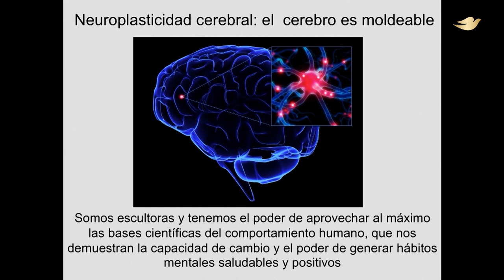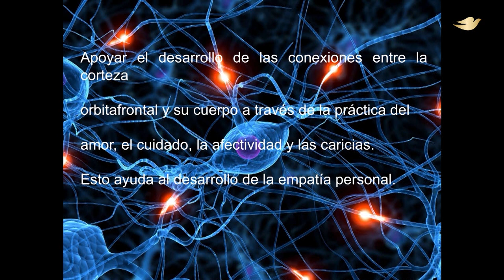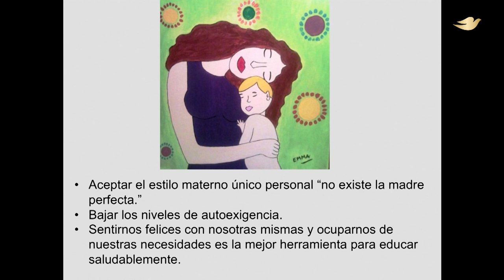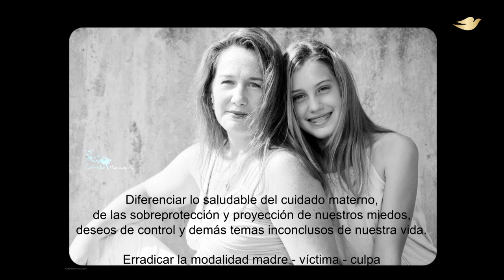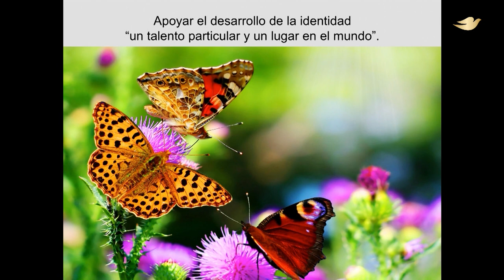Charla Completa Mariela Marenco en I Dove Me 2014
Charla completa de Mariela Marenco en I Dove Me. Jueves 20 de marzo 2014